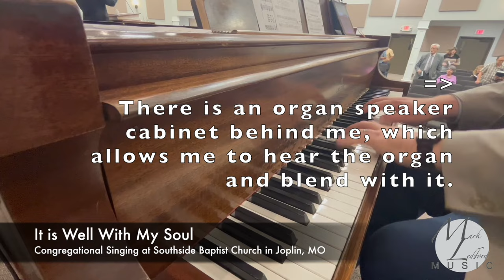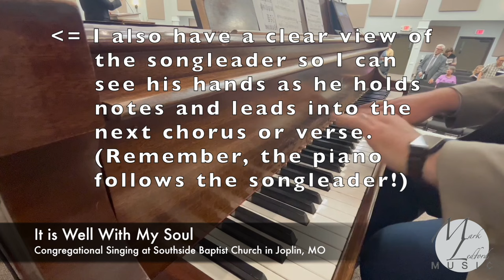Congregational Singing from the Pianist's Perspective - It is Well With My Soul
Ever wonder what's going through the pianist's head during a congregational song?  Listen as Southside Baptist Church sings "It is Well With My Soul."

During the first verse, I point out some technical details that help me accompany the congregation.  During verses 2-4, I added some of the details from the song that I think about, which hopefully help me better accompany the congregation as we sing praises to God.

I have the privilege of playing the piano for Southside Baptist Church in Joplin, Missouri.  Having played either the piano or organ during congregational singing for about 15 years, I have developed a philosophy.  I enter every song service with one overarching goal in mind:  To point people to Christ.  It's not about the instrument I'm playing.  It's not about my ability.  It's not about that fancy run or key change.  It's about Jesus Christ.  The song service should point our attention to Him, and as the pianist, I don't want to do anything to distract from that goal.  The piano is not the main instrument.  The piano and the organ are merely accompanying the instrument that God really wants to hear, which is His people.  So my job is to team up with the organist as we  accompany the congregation, who is following the leadership of the song leader as we all join together to praise the only One who is worthy of praise.  If I can add anything or help the congregation sing praises to the King of kings, that's great!  But my goal should never be to pull the attention or praise away from Christ.